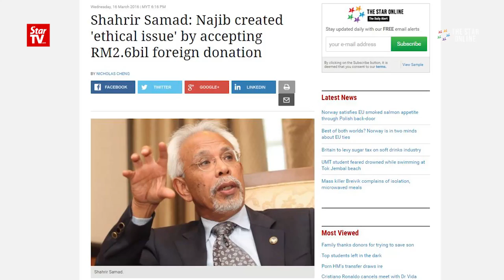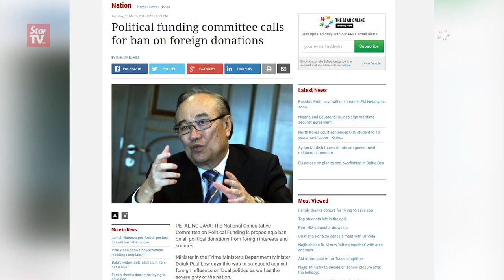Shahrir Samad: Najib created 'ethical issue' by accepting RM2.6bil foreign donation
Johor Bahru MP Tan Sri Shahrir Samad says an "ethical issue" was created when Prime Minister Datuk Seri Najib Tun Razak accepted the 2.6 billion ringgit.